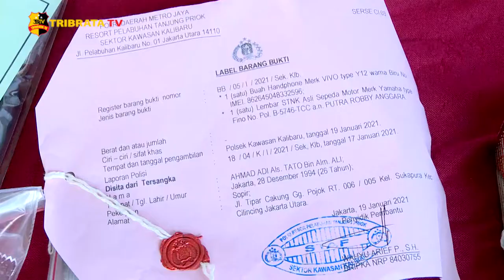POLISI TANGKAP SEORANG PELAKU PENGGELAPAN DAN PENIPUAN SEPEDA MOTOR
Polsek Kalibaru, Polres Pelabuhan Tanjung Priok, berhasil mengungkap kasus penipuan dan penggelapan yang dilakukan oleh tersangka dengan inisial AA di Kalibaru, Jakarta Utara.

Pelaku berhasil mengelabui korban dan membawa kabur sepeda motor serta telepon genggam korban.

Petugas berhasil mengamankan kendaraan yang dibawa lari tersangka dari tangan penadah, untuk kemudian dikembalikan kepada korban.

Pelaku AA kini harus berhadapan dengan hukum karena terbukti melanggar pasal 372 dan 378 KUHP tentang penggelapan dan penipuan dengan ancaman hukuman paling lama 4 tahun penjara.

Melaporkan.